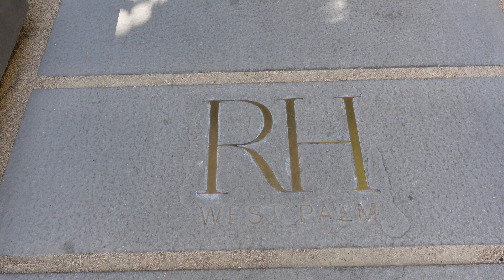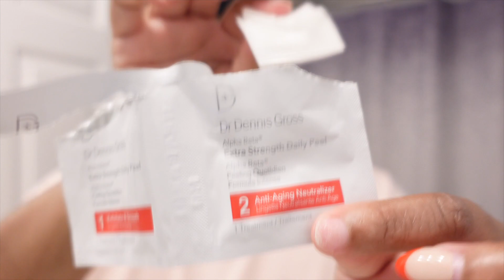DAILY VLOG | SOLO DATE + SKIMS DUPES UNDER $5 + NIGHT TIME SKINCARE | GeneiaLacole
Hey GFF's!!

I really hope you all enjoy this day in the life, daily vlog, and spending the day with me! If i can, all items will be linked!

Items Mentioned:

H&M GREEN SILK BUTTON DOWN: SIZE - LARGE

EXPRESS BODY CONTOURING BODYSUITS: SIZE - XL

BANANA REPUBLIC BODYSUITS: SIZE - XL

BANANA REPUBLIC BODYSUITS LONG SLEEVE: SIZE - XL

COCONUT COFFEE SCRUB BODY WASH:

PAJAMA SET: XXL

OLD NAVY MESH UNDERWEAR: XXL

OLD NAVY COTTON BIKINI UNDERWEAR: XXL

OLE HENRIKSEN:

DR DENNIS GROSS DAILY PEEL: